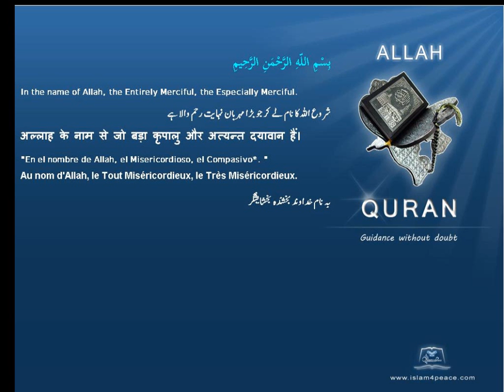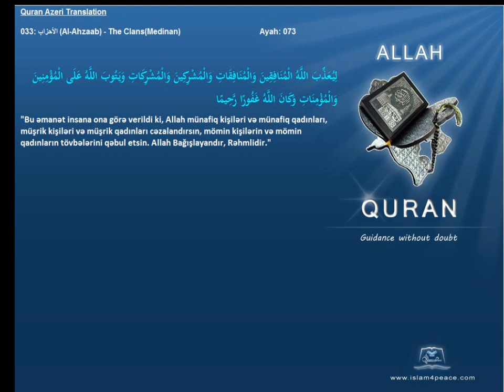Quran Azeri Only 033 الأحزاب Al Ahzaab The ClansMedinanIslam4Peace com